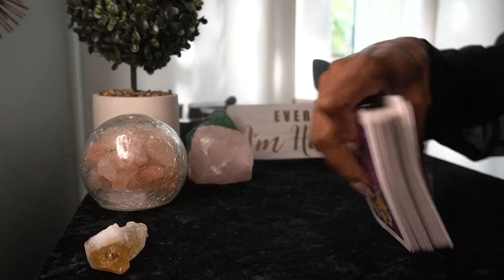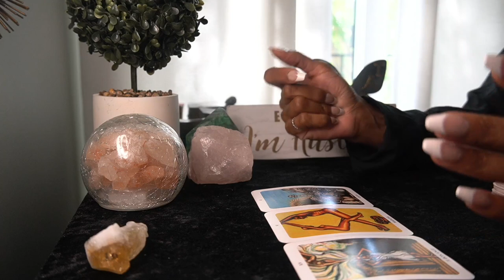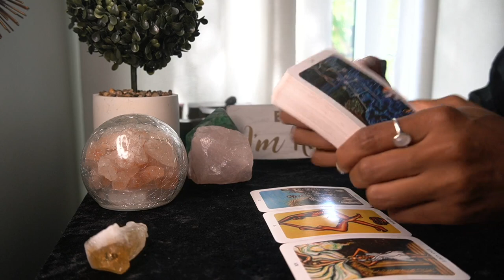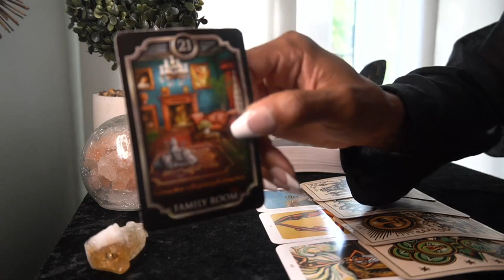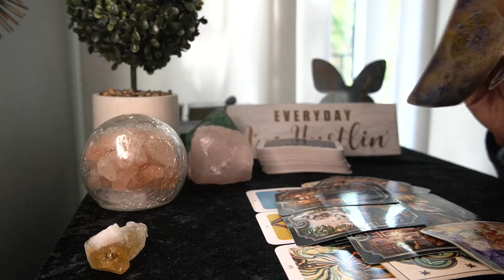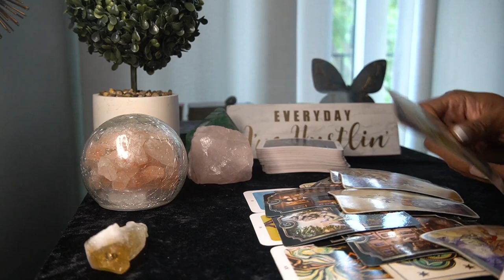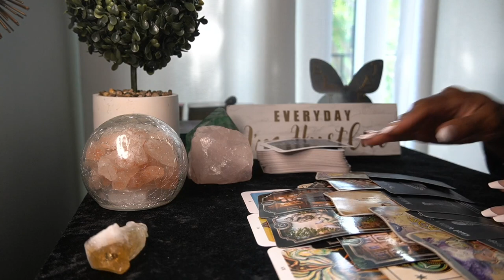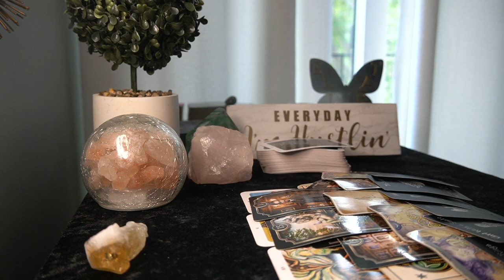TAURUS SEPT '22 -SH!T 💩WILL HIT THE FAN GET OUT NOW!💣